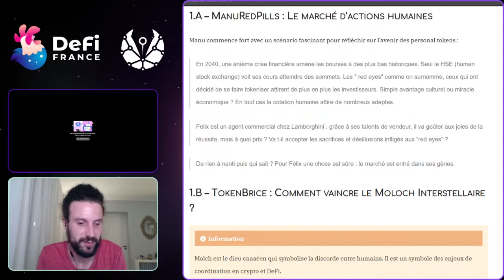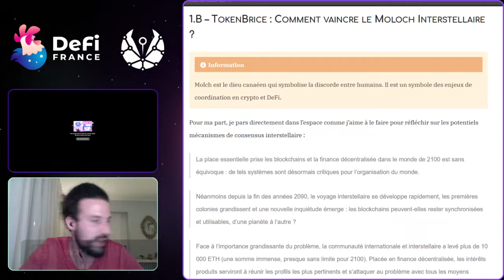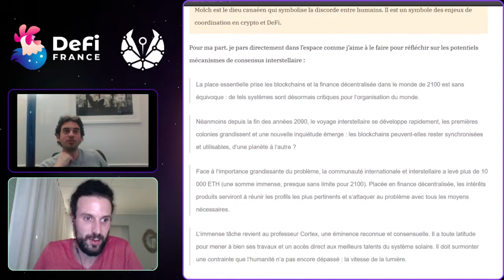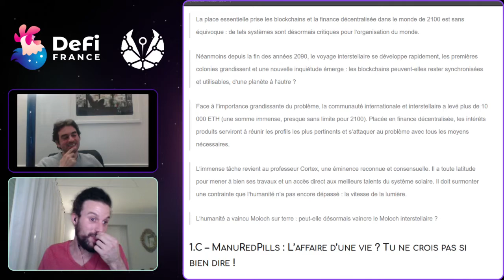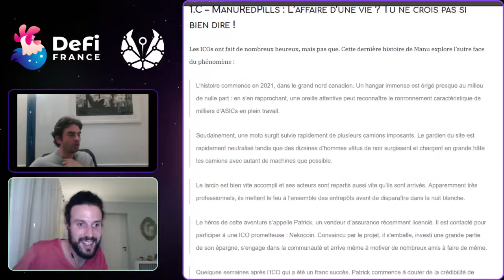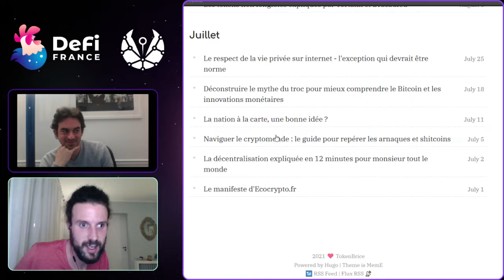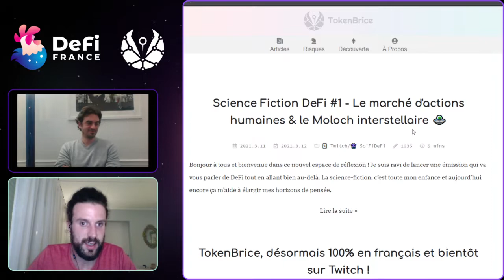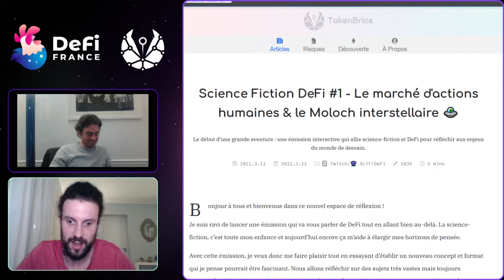Live DeFi TokenBrice #29 - SciFi DeFi : tokénisation d'humains et Moloch Interstellaire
Une émission qui pense le monde de demain avec des scénarios fictifs qui mettent en jeu des technologies relatives au web3 (crypto, DeFi, décentralisation, etc.)

Pour ce premier épisode, ManuRedPills a élaboré un scénario tout aussi effrayant que fascinant autour de la tokénisation d'être humains.

J'enchaîne (TokenBrice) avec un scénario dans l'espace qui s'intéresse à l'enjeu que représenterait un consensus interstellaire.

Bonne balade !

Plus d'information sur le concept de cette émission dans son article d'introduction